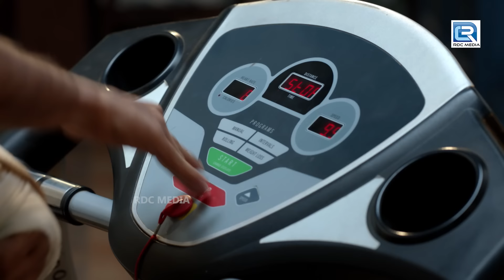Karishma Singh ऐसा क्या देख कर डर गई| Madam Sir | Full Episode 16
Episode 16:  Will Haseena Find Pandey Or Resign?
Haseena’s superiors give her a forty-eight hours deadline to find Pandey. Haseena promises to resign if she should fail this task. What will happen now? Let’s find out.